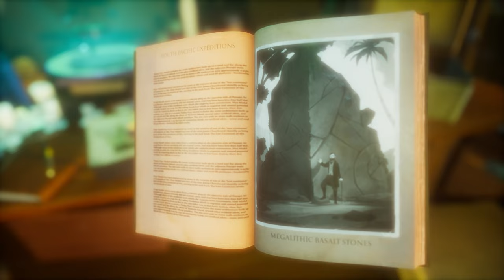Call of the Sea - Release Date Announcement Trailer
We are happy to announce that Call of the Sea will be released on 8 December 2020.  Call of the Sea is an otherworldly tale of mystery and love set in the 1930s South Pacific. Explore a lush island paradise, solve puzzles and unlock secrets in the hunt for your husband’s missing expedition. Preorder now